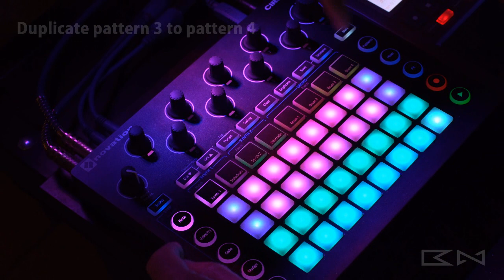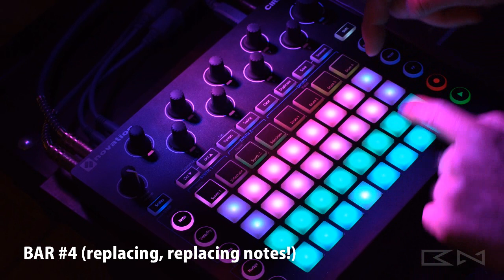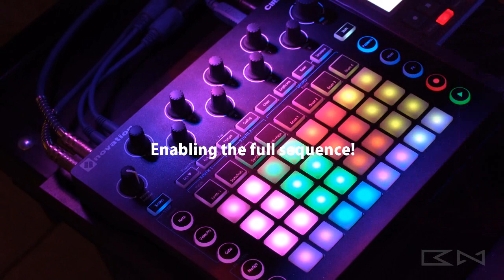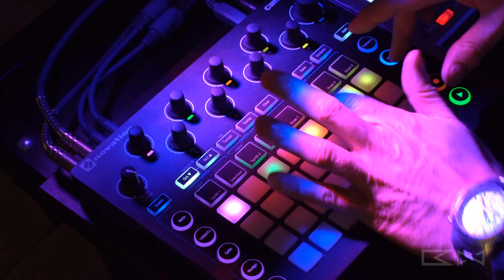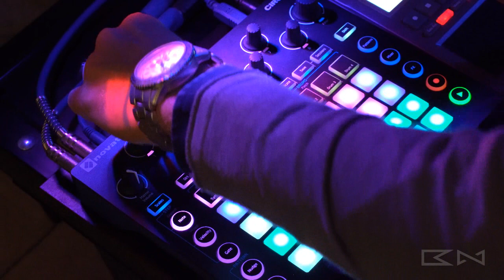HOW TO: Eric Prydz "Opus" on Novation Circuit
Opus "Step By Step" on Circuit